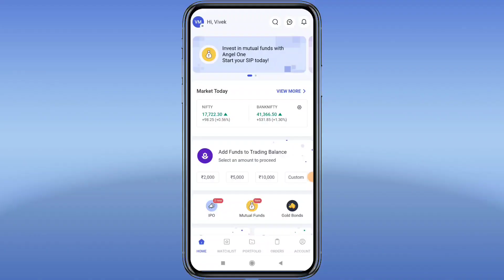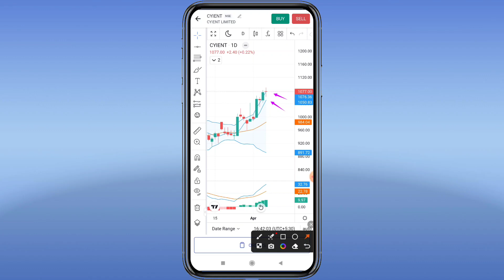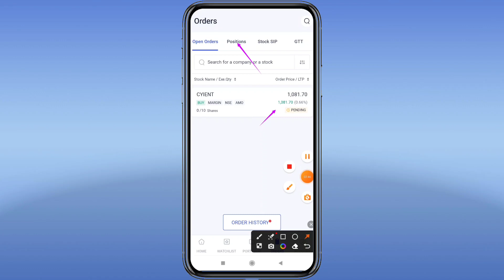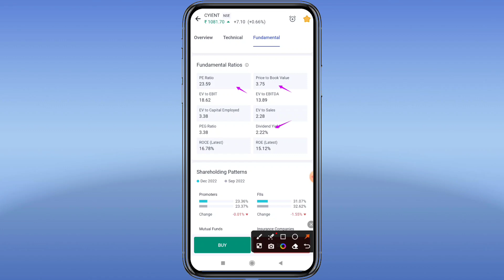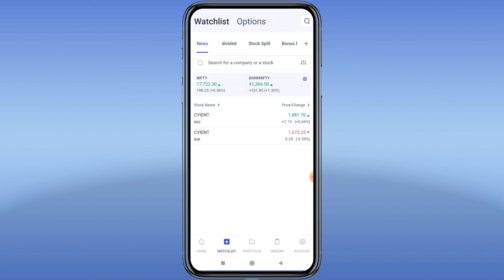CYIENT LTD मे बड़ी खबर 20 April से पहले लग सकती है lottery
Nifty Banknifty कल के Important Level Buy Sell Or Hold क्या करे? ‎@StockbizApp

FOR HIGH PROFITABLE CALLS Join TELEGRAM CHANNEL